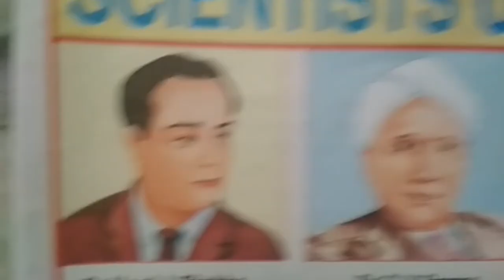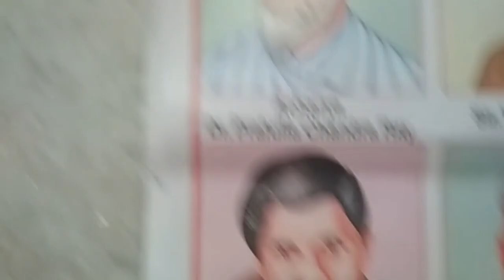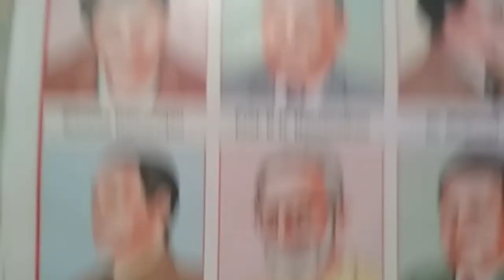Names of Great Indian Scientists List | Indian Scientists Names Who Changed The World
Indian Scientists Who Changed The World.
Greatest Indian Scientists their Contribution.
scientist names and information.
ప్రపంచానికి సున్నా  విలువను  పరిచయం చేసింది మన భారతీయ శాస్త్రజ్ఞులే !
భారతీయులలో అనేక మంది శాస్త్రవేత్తలు గణిత శాస్త్రజ్ఞులు, జీవశాస్త్రజ్ఞులు, సైన్స్ మరియు టెక్నాలజీ  అభివృద్ధికి ఎంతో దోహదం చేసారు.
భారతీయ శాస్త్రజ్ఞులు ప్రాచీన కాలం నుండే  యావత్ ప్రపంచానికి ఎంతో తోడ్పటును అందించారు.
మోక్షగుండం విశ్వేశ్వరయ్య నుండి  అబ్దుల్ కలాం వరకు వివిధ రంగాల్లో వారి నైపుణ్యంతో రాణించారు.
వారు కనిపెట్టిన అంశాలు మరియు ఆవిష్కరణల వాద్వారా  గణనీయమైన  మార్పులు అనేకం వచ్చాయి.
గతంలోనే కాకుండా నేటి ఆధునిక వైజ్ఞానిక ప్రపంచంలో కూడాను ఎప్పటికప్పుడు భారతీయులు తమ టాలెంట్ ను నిరూపించుకుంటునే వున్నారు ...
శ్రీనివాస రామానుజన్, ప్రఫుల్ల చంద్ర రాయ్, మోక్షగుండం విశ్వేశ్వరయ్య, C. V. రామన్, హోమీ జహంగీర్ భాభా, జగదీష్ చంద్ర బోస్, సలీం ఆలీ, రాజ్ రెడ్డి, సుబ్రహ్మణ్యన్ చంద్రశేఖర్.. మున్నగు వారందరూ భారతీయ ప్రముఖులే .